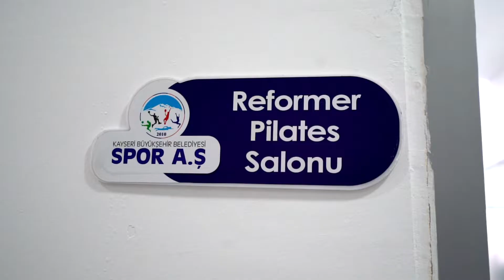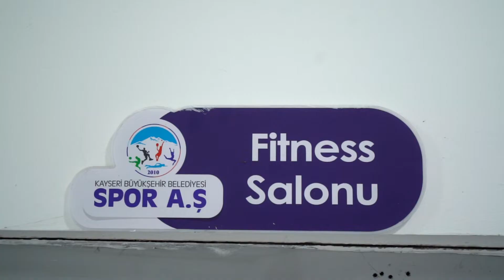Kayseri Büyükşehir Belediyesi Spor AŞ - Fizyospor Merkezi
Türkiye’nin ilk Klinik Pilates Merkezi olan ve çeşitli spor paketlerinin de bulunduğu FİZYOSPOR MERKEZİ’NDEYİZ🤩

Hizmet Sunduğumuz Alanlar ;

✅ Fitness
✅ Stüdyo
✅ Aletli Pilates
✅ Klinik Pilates
✅ Gebe Pilatesi
✅ Diyetisyen

Detaylı bilgi ve kayıt işlemleri için tesisimizle görüşebilir veya adresimizi ziyaret edebilirsiniz🤗

📍Serçeönü Mah. Ahi Evran Cad. No: 40 / A Kocasinan / KAYSERİ